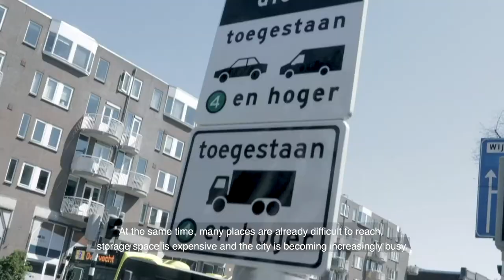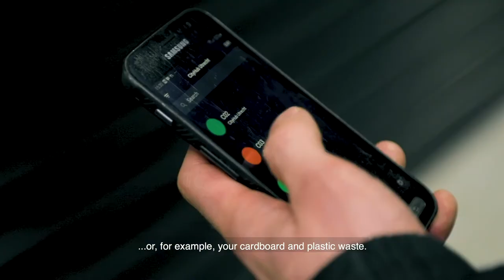City Hub - Bedrijfsfilm